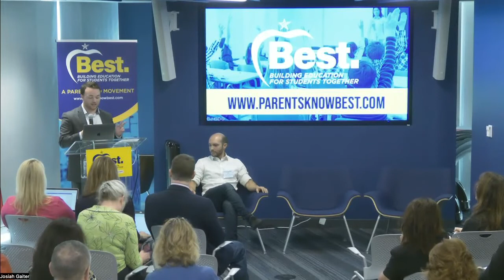Restorative Justice: A Failed Discipline Experiment w/ Max Eden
American Enterprise Institute's Max Eden discusses Restorative Justice and other Obama-era student discipline changes and how they led to the chaos we see in schools today.